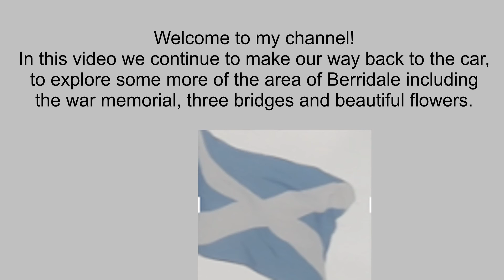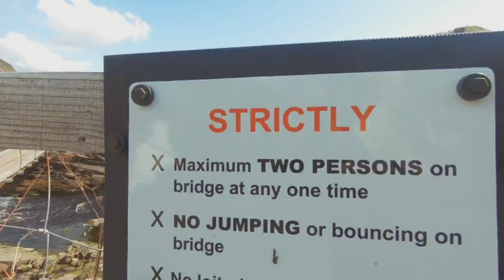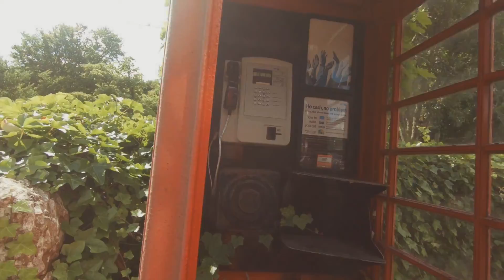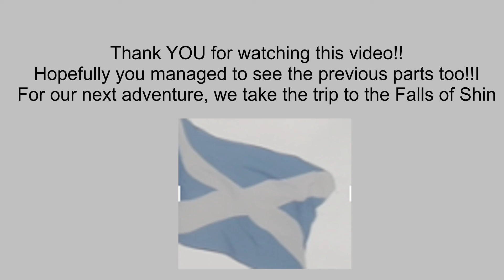Beautiful skies beside the North coast 500 on Berriedale beach- part 4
There are a couple of interesting things to see with the beautiful skies beside the North Coast 500 on Berriedale beach.

Several intriguing things to see at Berriedale like the cafe, artist studio, wobbly bridge, war memorial, fishing gear and a small collection of houses.
There are no sponsored products in this video but, those included were purchased rather than gifted!!

• Gopro hero 6 (bought refurbished from gopro on ebay)
• Hohem iSteadyPro 3 Gimbal Stabiliser for GoPro (like my Ebay purchase)
• Gopro hero 6 camera case (bought on Ebay):
• Memory cards (like one I purchased on Ebay):